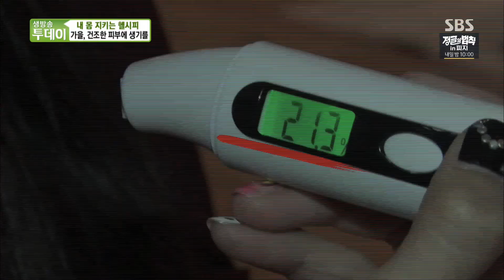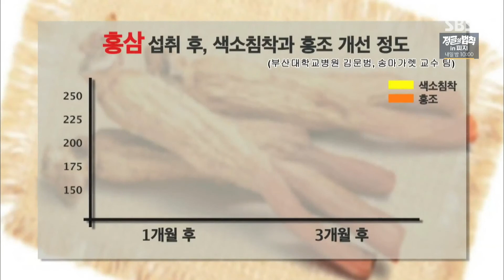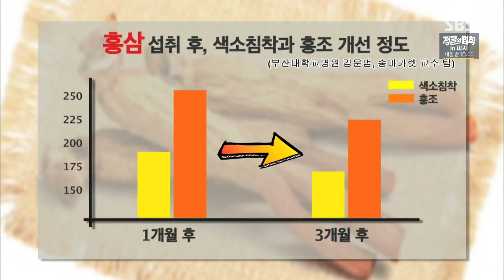건조한 환절기, 피부 관리에 특효 ‘홍삼 효능’ @생방송 투데이 1965회 20170921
이은지 주부는 홍삼을 먹으며 혈액순환이 좋아지고 피부도 좋아졌다며 동안 피부의 비결을 밝힌다.